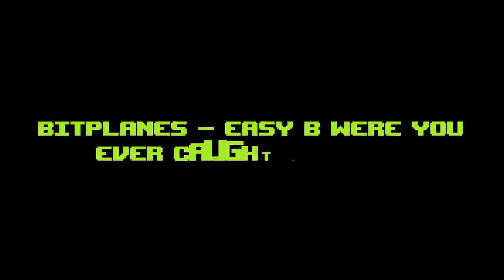Ballsy! World Cup 2020 soundtrack